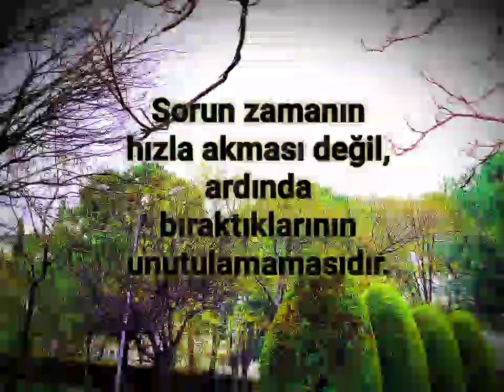Anlamlı Bir Söz